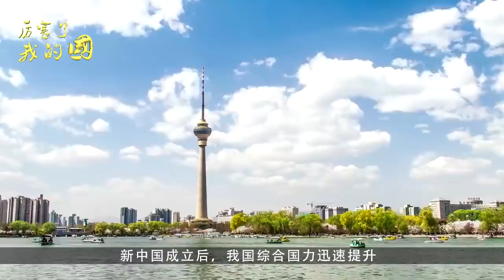继香港澳门后，中国再次收回一片领土，面积相当于30个澳门